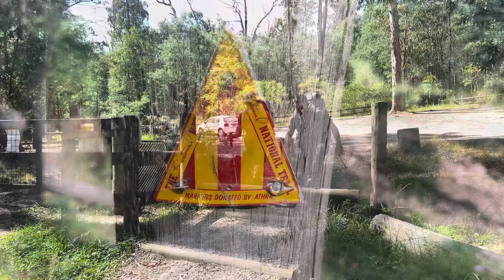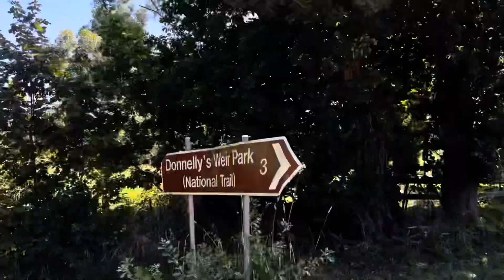Legends Never Die 1600KM Hike - Day 1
I'm very proud to bring you my huge 1600km trekking adventure along the bicentennial national trail from Healesville in Victoria to the Sydney Opera house.

My mate Adam and I pushed ourselves to the limit to grow as a brotherhood, to do something significant in life and to raise money for suicide prevention.

Day one on the bicentennial national trail! After months of preparation the brother and I pack our gear and Adam's girlfriend drops us at the starting point in Healesville to walk to our first campspot on the national trail - The Monda Horseyards🤩

0:00 - Legends Never Die
0:51 - Meet Dan Hill + Adam Ryan
1:26 - Why are we doing this?
4:40 - Final preparations
8:00 - Last moments in civilisation
9:10 - It's time!
11:06 - Trek to Monda Horseyards
14:10 - Setting up camp
16:00 - Our first evening 🏕️
18:53 - Lessons and stories from day one
24:47 - Subscribe for more videos like this

🎶Music by the talented artists below from the music archive at Artlist